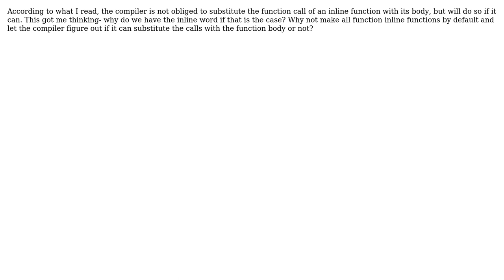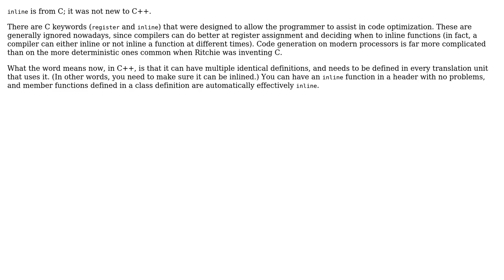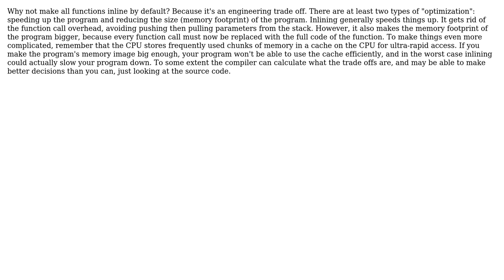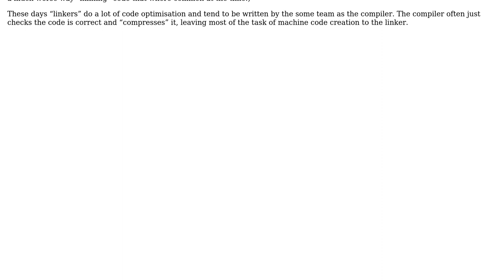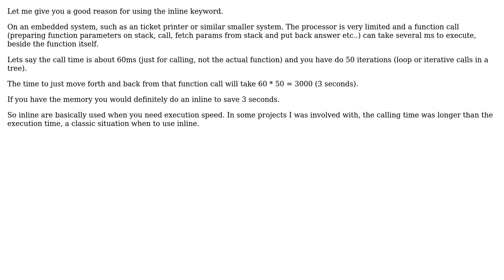Inline functions in C++. What's the point? (6 Solutions!!)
Inline functions in C++. What's the point?

With thanks & praise to God, and with thanks to the many people who have made this project possible! | Content (except music & images) licensed under CC BY-SA | Music | Images & others | With thanks to user Tamara Wijsman user Max Kielland user Ian user EpsilonVector user David Thornley user curiousguy user Charles E. Grant user Alf P. Steinbach and the Stack Exchange Network Trademarks are property of their respective owners. You are responsible for your own actions.